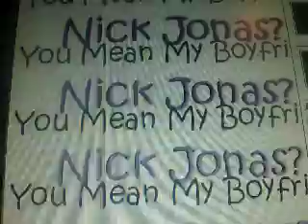Hurry up & Save me! [nelena] part: six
no song! lol
enjoy! :D

*NICKS POV*

I was in the pool playing volleyball with everyone else except Demi and Selena I knew Selena was afraid and I knew that Demi knew she was afraid but we were the only ones who knew her own grandma didnt know she was afraid. I saw Demi walk into the house probably going to the bathroom or something then I saw Zac talking to David they pointed to Selena and got out of the pool I knew this wouldnt end well.

I didnt no what they were gonna do but its a pool party and everyone was in but her I knew they must want to throw her in the pool they dont know her parents drowned in water and they dont know shes afraid they dont know selena the way I did.

That sounded like a pretty good line for a song but I couldnt think of that right now all I could think about was hoe Selena was about to be thrown into a pool of water, or a pool with water in it.

David: hey Sel

Selena: hi

Zac: its time

Selena: time for what?

Zac and David: time to be thrown into the pool *they pick her up*

Selena: *screaming* NO! PUT ME DOWN!

Zac and David: *dont listen*

Selena: AHH! PUT ME DOWN! *looks up at Nick*

Nick: *looks into her eyes*

Selena: *starts tearing*

Nick: *about to say something*

Miley: why are you looking at her again she just wants attention!

Nick: no she doesnt shes afraid!

Miley: why would someone be afraid of water?!

Nick: maybe because her parents drowned in water

Miley: so?

Nick: and died!

Miley: again, so?

Nick: you know what Miley, just shut up

Miley: no you

Nick: I dont have to shut up

Miley: yeah you do cause its time to choose

Nick: choose what?

Miley: me or Selena

Nick: what do you mean?

Miley: me or Selena, I see the way you look at her and its not the same way you look at me its something else and I know you want to help her, but if you help her im out of your life and if you dont ill still be in it, so choose.

Nick: *looks at Selena and sighs*

Selena: *looks at him with pleading eyes*
ohhh. what will he do?
lol sorry its short i had to leave a cliffhanger!
sorry i didnt put this up sooner i was busy!

comments make me smile[: